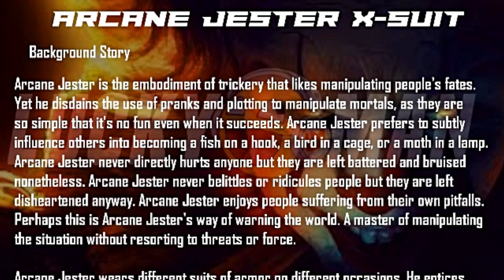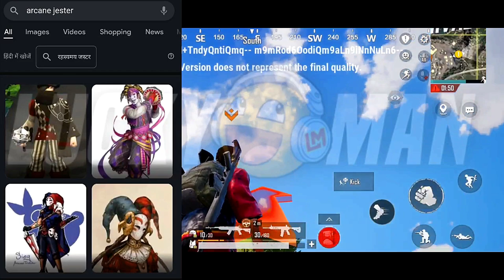টীমমেটকে লাথি মেরে উড়তে পারবে😍| NEW ARCANE JESTER X-SUIT UPDATE | PUBG 2.3 CLASSIC UPDATE NEW X-SUIT